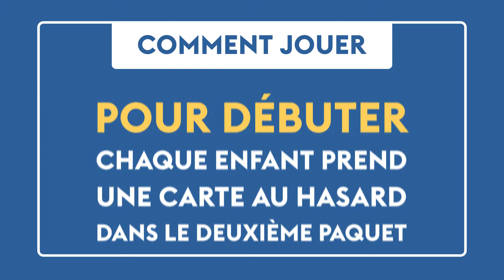50+ façons de jouer avec les chiffres et les nombres - mini-jeu « La mare ».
Résumé : Voici les cartes en jeu. Il faut retirer celles qui respectent le critère donné.

But du jeu : Gagner un maximum de cartes « Mimi » en les sauvant de la mare.

Dans cette vidéo, découvrez comment y jouer !

Offrez-vous le jeu !

Et inscrivez-vous à notre chaîne Youtube!